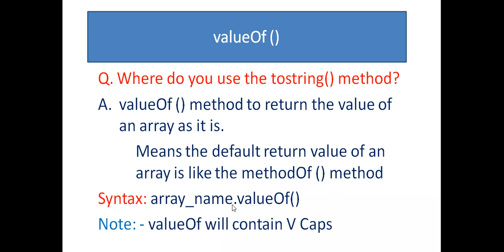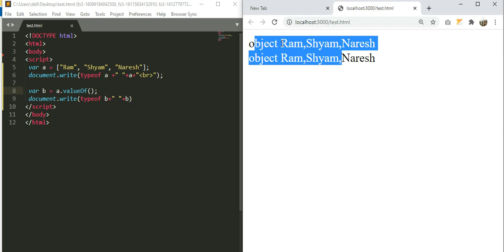valueOf()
Watch Video for valueOf method